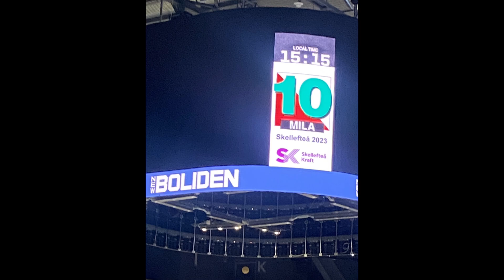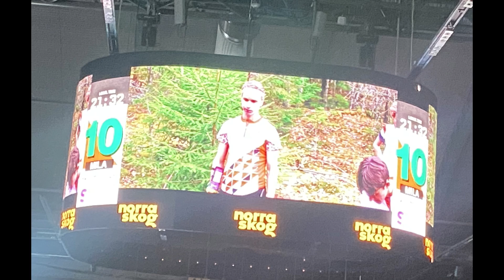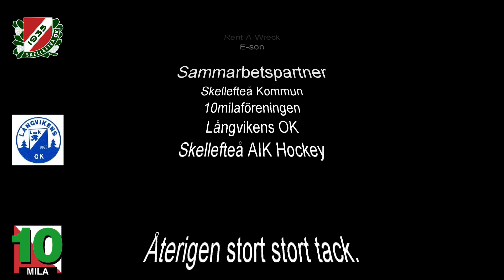Skellefteå OK - tack till våra sponsorer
En liten kort sammanställning över hur vi exponerat reklamen för våra sponsorer på 10MILA i Skellefteå 2023